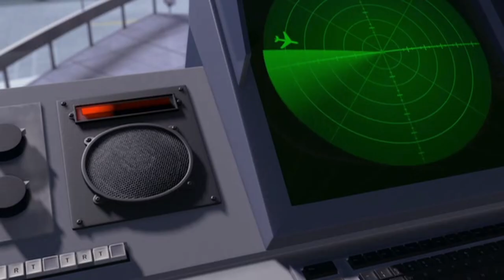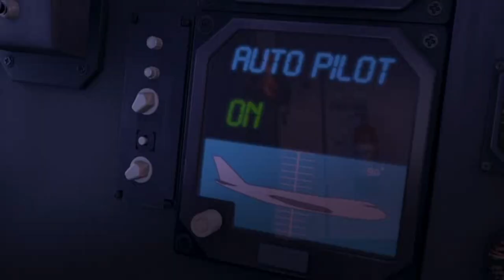Takyon - Death Grips S L O W E D and R E V E R B (Bee Movie AMV)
Hardest shit to work out with